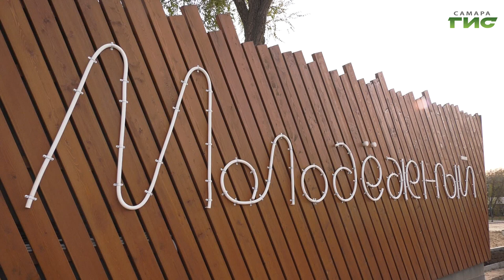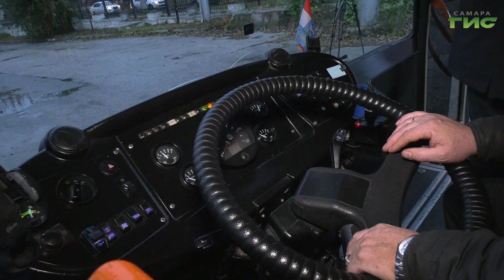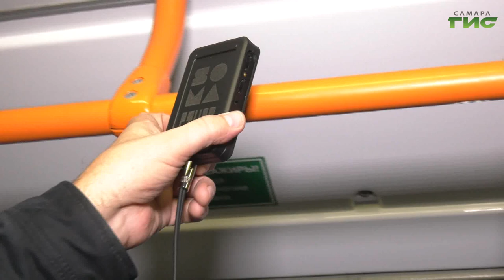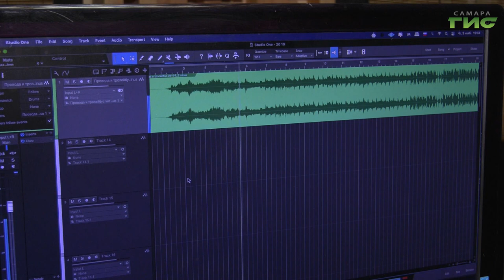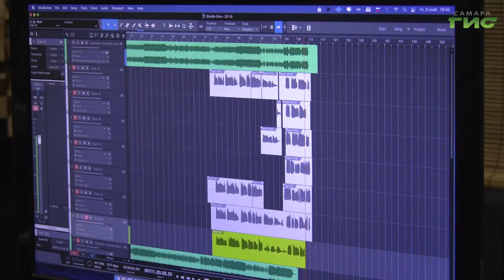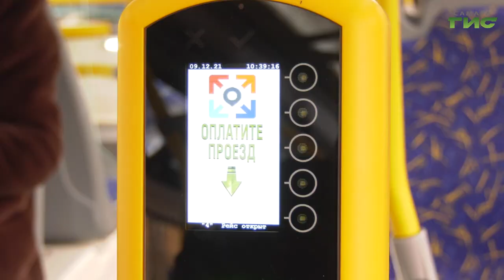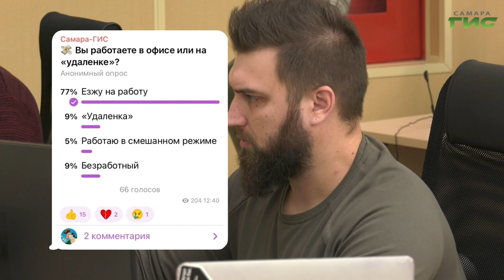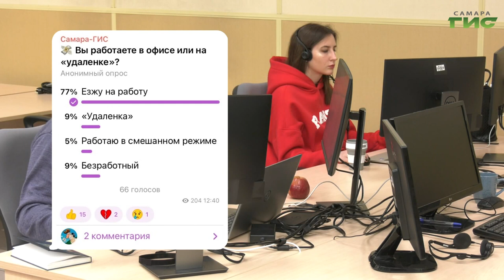"События" от 09.11.2022 (вечер)